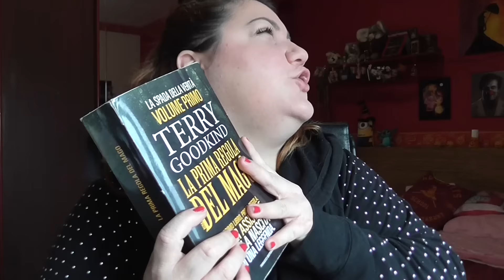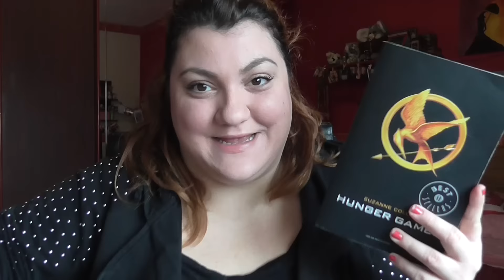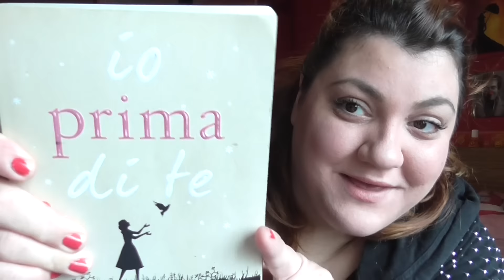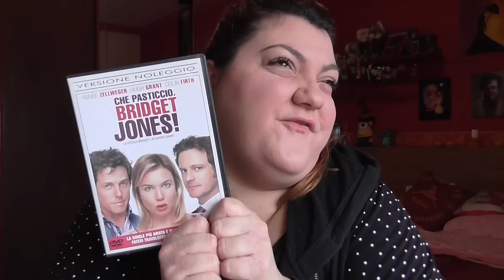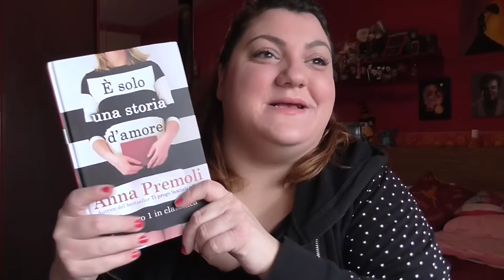THE FICTIONAL BOOKISH GIRL SQUAD book tag|| collab. Fairywithhobbitfeet & Readingcansaveus